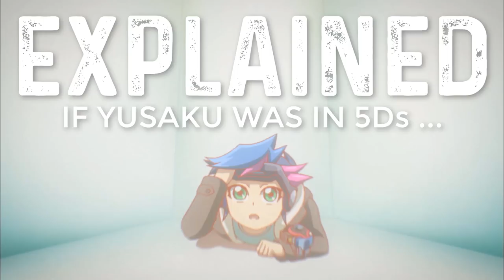3 Things EXPLAINED in Yugioh Vrains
Yugioh Vrains 3 things explained. Why does Yusaku use 3 things?

Yu-Gi-Oh! SECTION.

DIGIMON SECTION.
Check out the my Digimon videos: (Playlists at the bottom of the description)

DRAGON BALL SECTION.

PLAYLISTS BELOW.